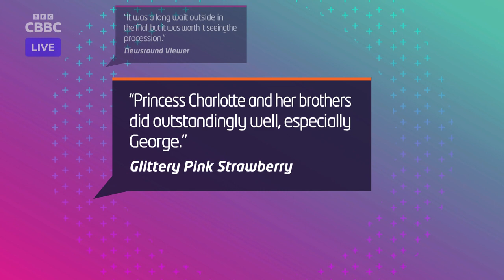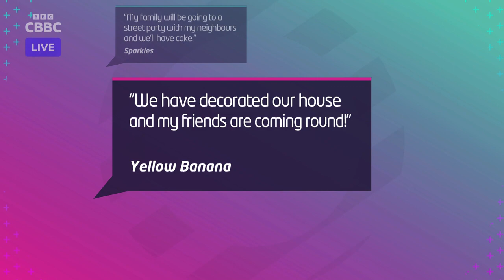Newsround - The King's Coronation Report (07-05-2023)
Hayley and De-Graft have a special Newsround this Sunday. We're live from Windsor Castle as we look back on the King's coronation, and De-Graft is in Lancashire to find out more about the Big Lunch.